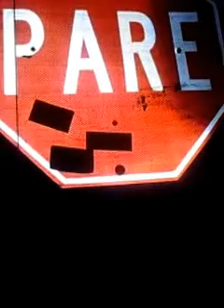"LA RUTA" ESCENAS COTIDIANAS REVELANDO MI PUEBLO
Escenas cotidianas
TLC
REVELANDO MI PUEBLO
BOGOTA D.C